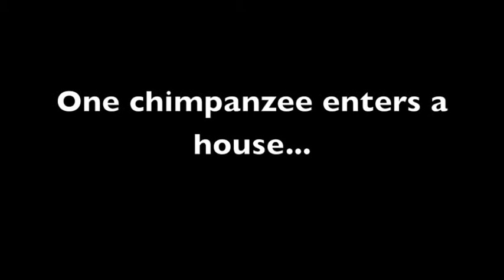Lost Chimpanzee by Maeve